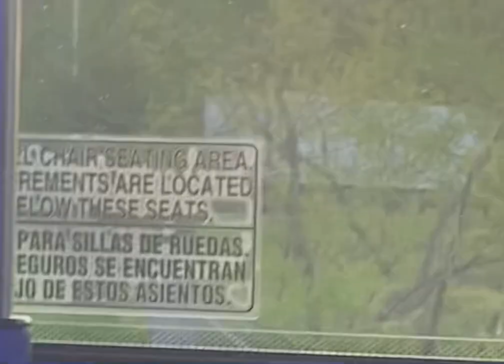iFly Trucking Kensworth T680 in Gaithersburg, Md on 4/20/23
iFly Trucking Kensworth T680 in Gaithersburg, Md. iFly. Trucking. iFly Trucking. Truck is coming out of Connential Colorado. Hauling loads of beverages. Truck is heading towards Gaithersburg. Enjoy the video!